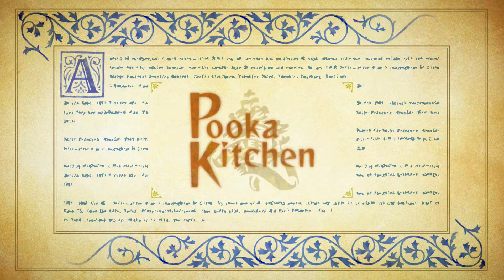Odin Sphere Leifthrasir / Fate (Chapter 3)